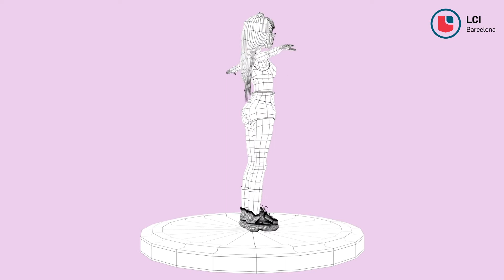Diploma Universitario en Animación 2D y 3D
¿Te gustaría trabajar desarrollando contenidos de animación 2D y 3D para películas, series, juegos, spots, etc.? Con nuestro diploma de tres años aprenderás diferentes procesos y técnicas de animación desde un punto de partida totalmente transversal que te permitirá orientarte hacia las distintas especialidades del sector.